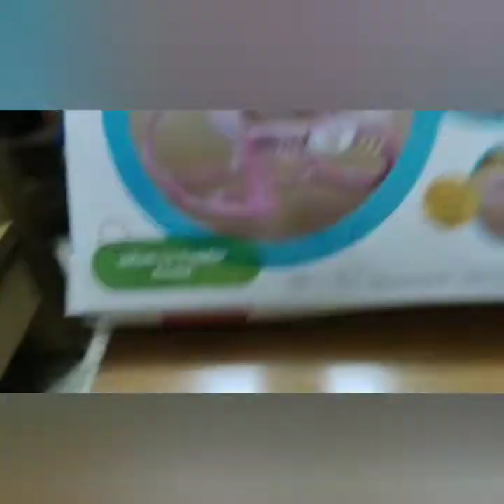How To Instilled Babey Rocker.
Instruction for how to Instilled  Infant to toddler  Rocker.